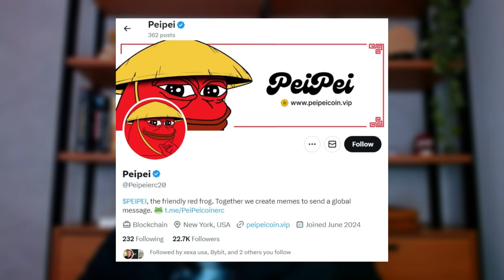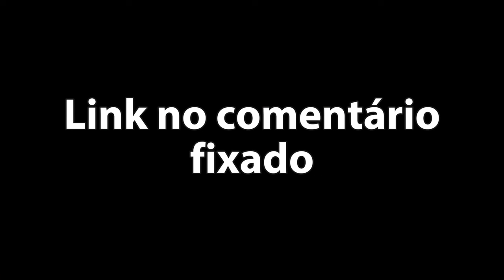Peipei ROMPE TOPO HISTÓRICO! 🚀 Vale a pena? Onde Comprar?